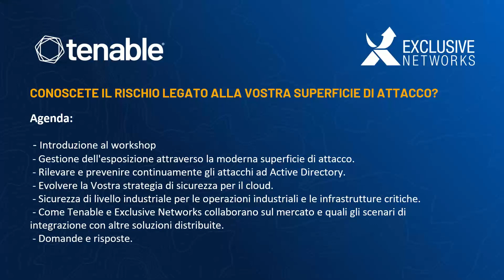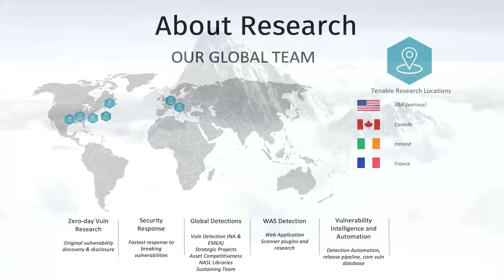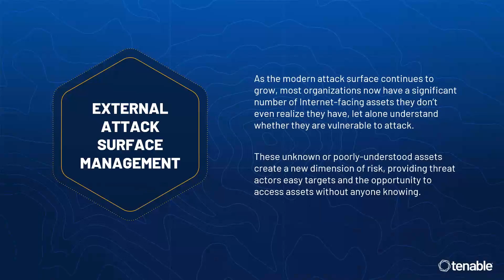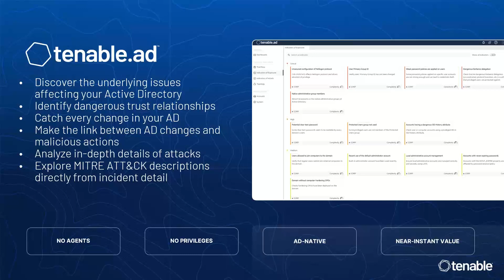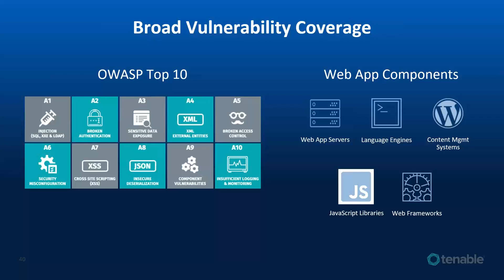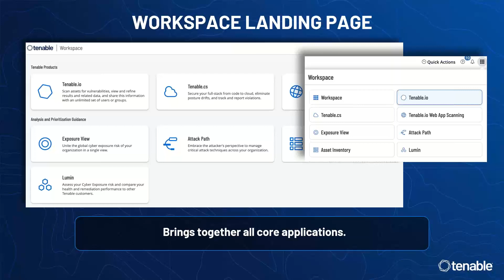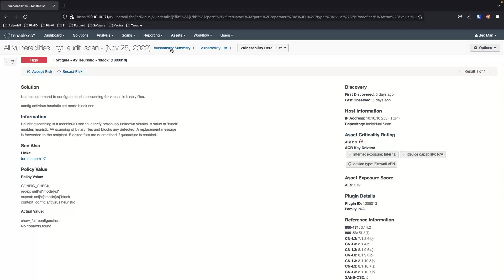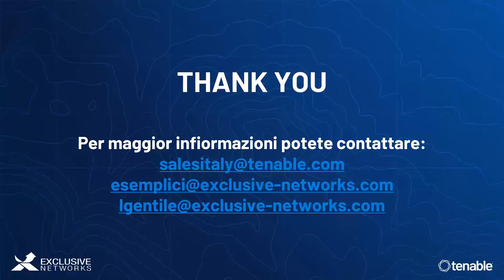Tenable Conoscete il rischio legato alla vostra superficie di attacco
Per conoscere veramente il vostro livello di rischio è essenziale avere una visione completa della vostra superficie di attacco. Tenable illustrerà come offrire visibilità dei differenti ambienti IT, OT, Cloud, public Cloud, Active Directory, External Attack Surface, mitigando i rischi.

Forniremo spunti per ottenere una migliore visibilità sulla superficie di attacco moderna, per prioritizzare le azioni preventive e per comunicare efficacemente il rischio a tutti i livelli aziendali.